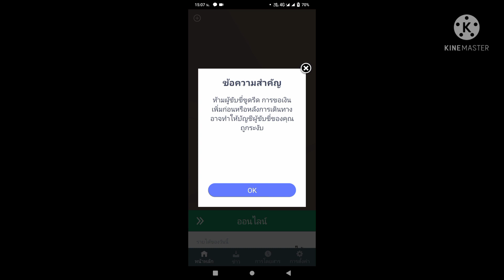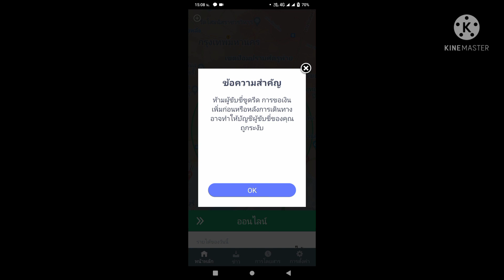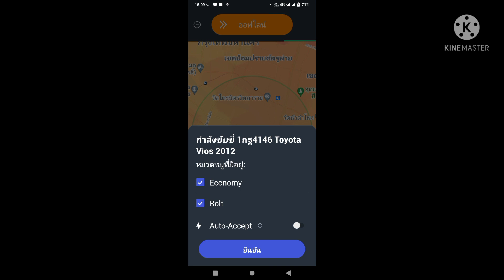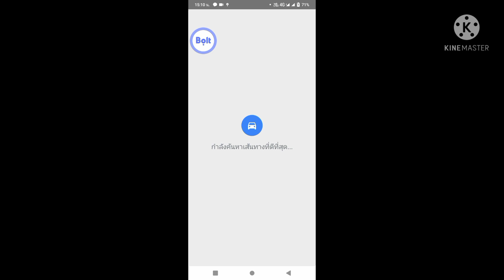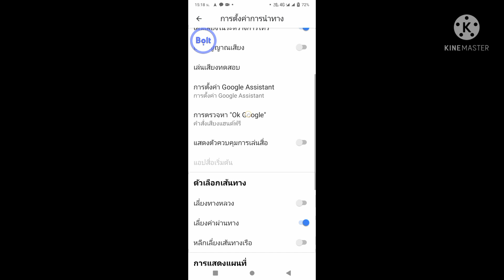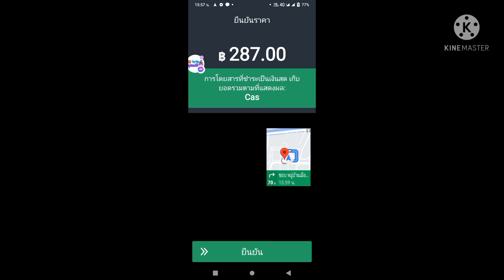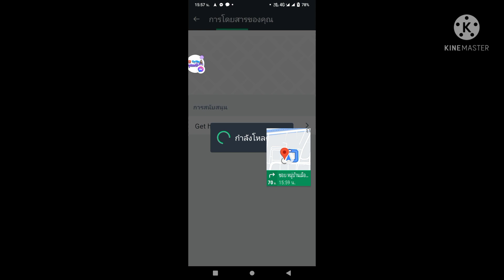ขับ Bolt (โบลท์) รับงานจริง ขั้นตอนการรับ- ส่งผู้โดยสาร หารายได้พิเศษ หลังเลิกงาน ล่าสุด!EP.2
สมัครขับได้ที่